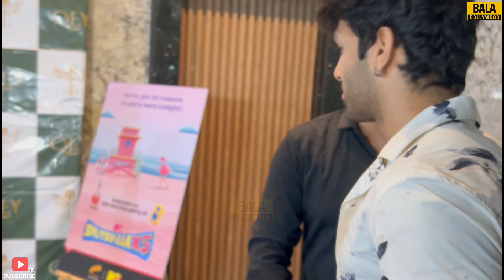Splitsvilla X5 Winner Jashwanth Bopanna And Akriti Negi Arrives at Splitsvilla 15 Success Party